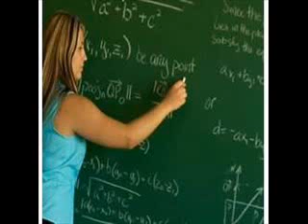Trote do Chupim-Aula de Inglês Particular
A Beby e a Judith ligam para o Professor Felipe que dá aula Particular de Inglês.